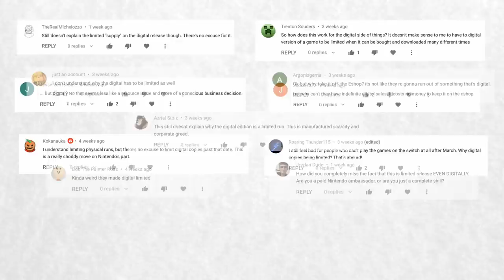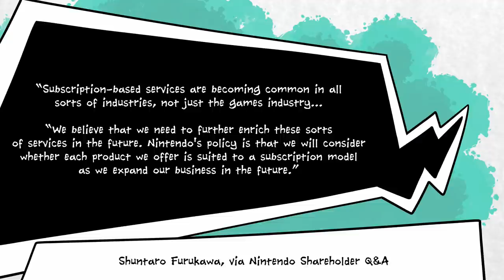Why Nintendo Makes Digital Games Limited Edition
So, Fire Emblem (*checks notes*) Shadow Dragon and the Blade of Light is finally coming to English speaking countries? Great! Just so long as Nintendo doesn't inexplicably make this a limited time off--oh, no.

Nintendo seems weirdly keen on limited releases at the moment, ostensibly for anniversary reasons. Nobody's quite sure why this is, but it does seem like the company is compying the Disney Vault marketing strategy.

If so, fair enough, Nintendo can do what it likes. That said, even Disney has been abandoning this model of selling classic products. The Disney Vault has been replaced with Disney+, a subscription service which lets customers access the entirety of Disney's back catalogue (except a few problematic films) for a monthly fee.

So why doesn't Nintendo do this instead? Well, they're trying. Really, they are. They just don't seem to be able to commit to the subscription model when there's more money to be made by selling these old games instead. Super Mario 3D All-Stars is Nintendo's second best-selling title of the year, and that just got slapped together out of stuff they had lying around in their "vault". It's possible that this success is due in part to its limited release.

We think that part of the reason why Nintendo is still doing these limited releases is because the company is testing the water. They're not sure what their next steps for these games should be. If Fire Emblem is on sale indefinitely, it can't be added to a subscription service later. At least by making it a limited release, Nintendo can make up its mind what to do with the game at a later date.

Anyway, here's hoping you're doing well.